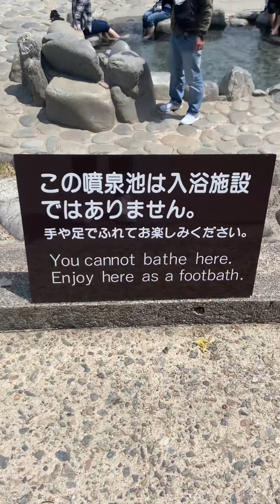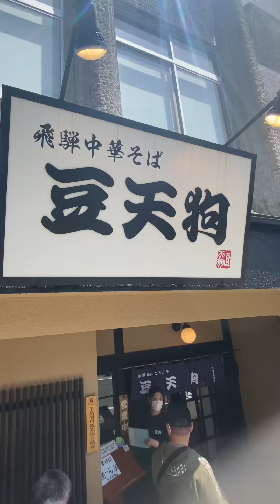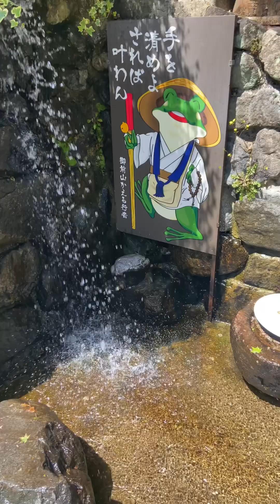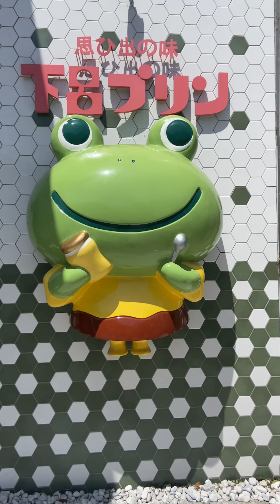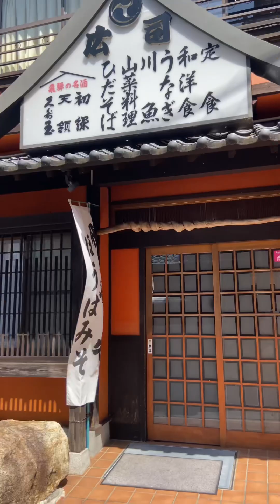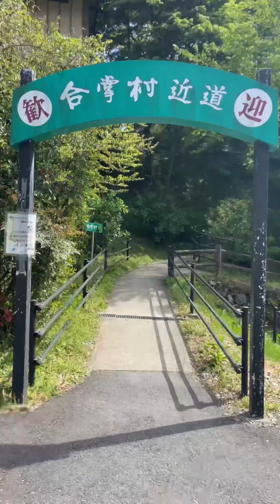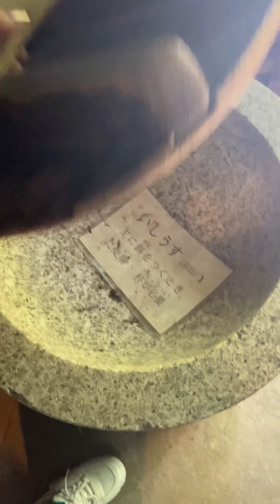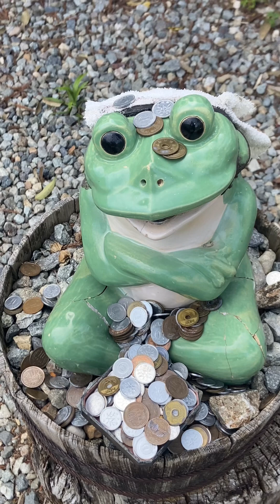HOT SPRING IN GIFU KEN/japAnne life adn adventureMay 12, 2023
s Gero Onsen worth visiting?
GERO ONSEN IS ONE OF THE MOST FAMOUS HOT SPRING TOWNS IN JAPAN. A trip to Japan would not be perfect without enjoying a good onsen, a Japanese hot spring. Gero Onsen is one of the three most famous hot spring towns in Japan along with Kusatsu and Arima.